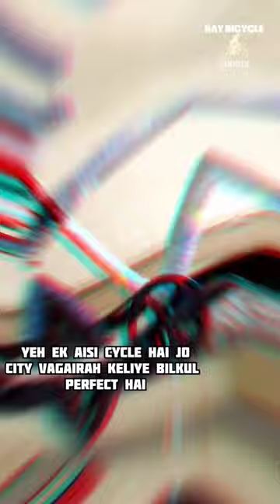😎🤩Pro-Fit Skechers Win-Win Dual Disc brake cycle 🥵🔥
"Namaste dosto, aaj main aapko ek aisi cycle ke baare mein batane ja raha hoon jo ki bahut hi advanced aur stylish hai. Ye cycle Pro Fit Skechers ke naam se jaani jati hai. Ye cycle dual disc brake ke saath aata hai, jisse aapko control bahut hi achha milta hai. Aur sath hi isme front suspension bhi hai, jo aapko rough terrain par bhi smooth ride deta hai.
Pro Fit Skechers ek aisi cycle hai jo ki aapko city riding ke liye bahut hi perfect hai. Agar aap daily commute karte hai to ye cycle aapke liye bahut hi useful hoga. Dual disc brake ke saath aapko control bahut hi achha milega, jisse aapko safe riding karne mein madad milegi.

Front suspension ke saath aapko rough terrain par bhi smooth ride milegi. Ye suspension aapko bumps aur potholes se bachayega, jisse aapko comfortable aur safe ride milegi.